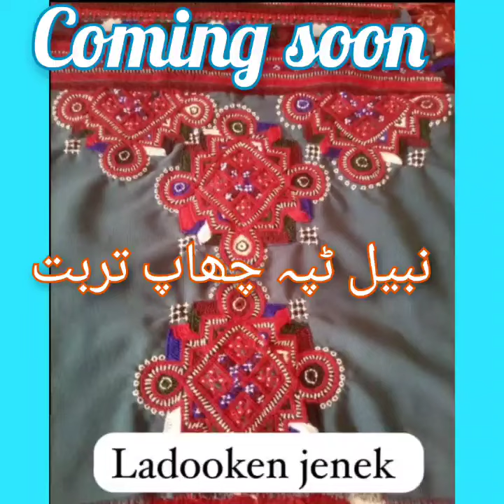Noken Irani Doch | Balochi Dochi Tappa